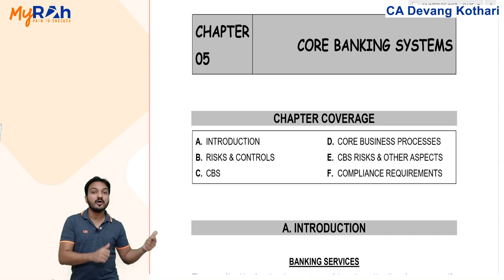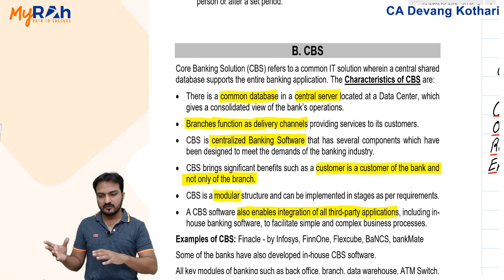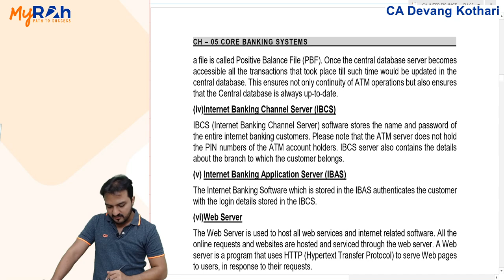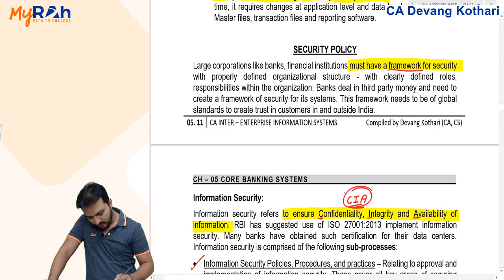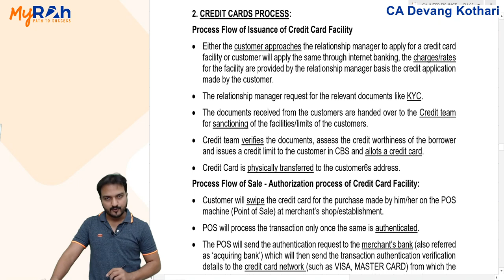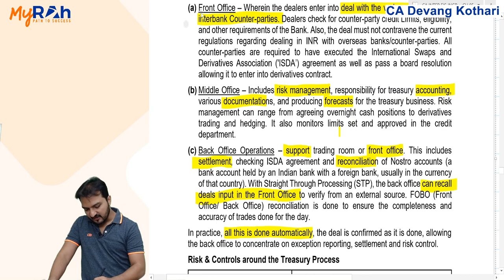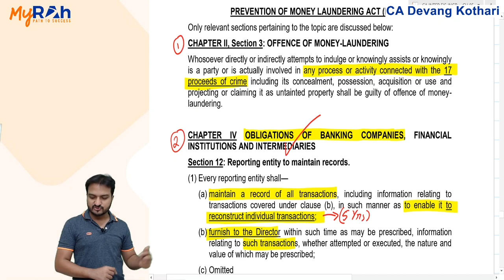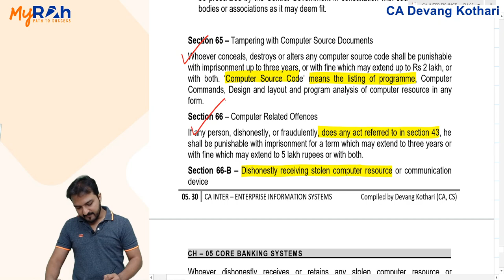EIS Rapid Revision Lecture 5 - CH 5 | For May 2020 Exam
Full EIS Revision in 8 Hrs. Guys plz watch this video after you have attended my classes. Do watch again before exam for fast track revision.

ABOUT CA DEVANG KOTHARI
Tutor, Inspiror, Chartered Accountant.
Expert in Cost Accounting and Infotech.
He cleared his Chartered Accountancy in Nov 2008 all levels in 1st attempt and has been coaching CA students since over 10 years, has taught over 15000 happy students in Bangalore, Hyderabad and Ahmedabad.
Check out Website for Video Lectures